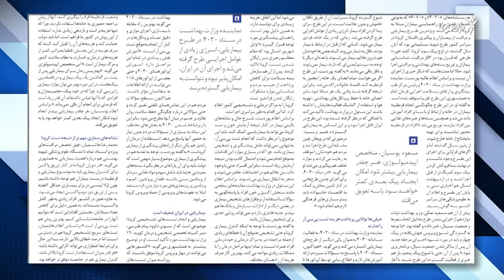نگاهی به روزنامه‌ها و نشریات امروز ایران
شهرام رفیع‌زاده، روزنامه‌نگار، مروری کرده به برخی عناوین و مطالب روزنامه‌ها و نشریات دو‌‌شنبه، دوازدهم مهرماه در ایران.